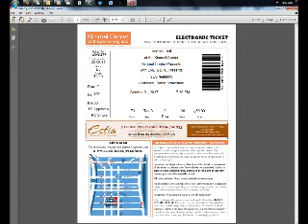Yes Interviews: 5/26/12 - The Weekly Comet interviews Trevor Rabin (full show, audio only)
Yes Interviews
Date: 5/26/12
Item: The Weekly Comet interviews Trevor Rabin (full show, audio only)